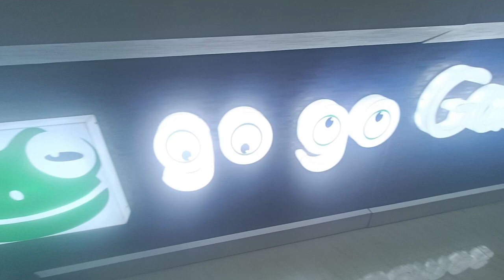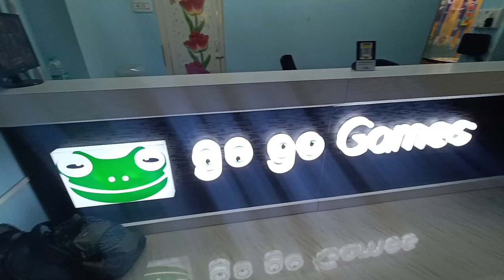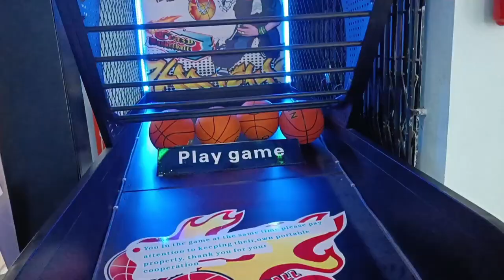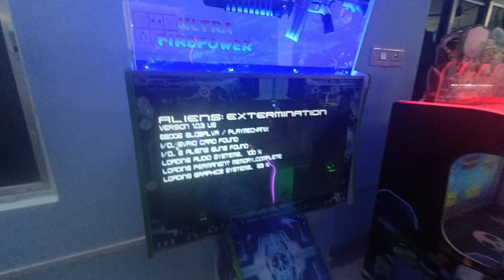Fun in Go Go Games